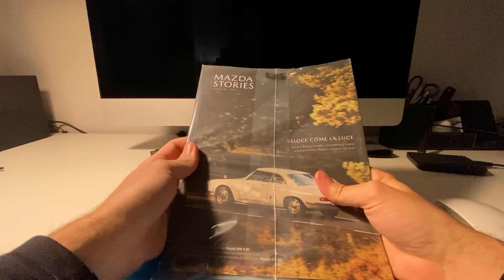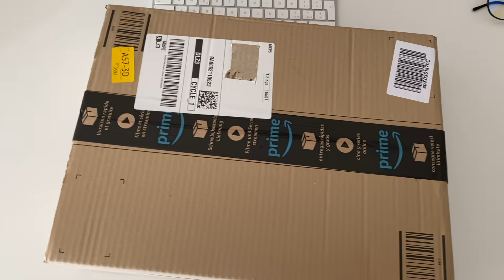Giappomese - Gennaio 2020 *video brutto*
Un video disgustoso in cui faccio cose banali e che voi farete finta di apprezzare dicendo: MAMMAMIA FRANZ LA TUA QUALITÀ AUMENTA DI VIDEO IN VIDEO!.
Comunque il faretto figo è questo

📸 La fotocamera che uso